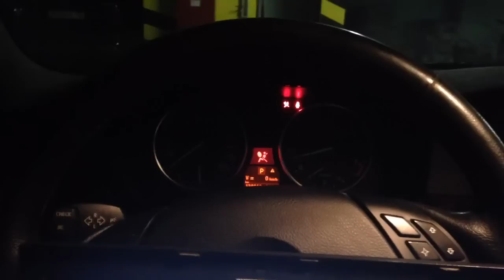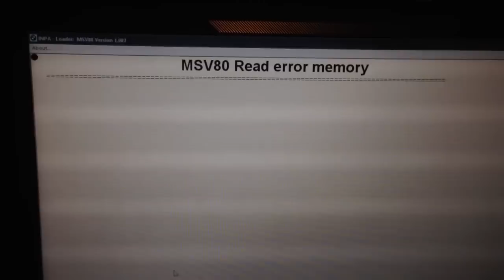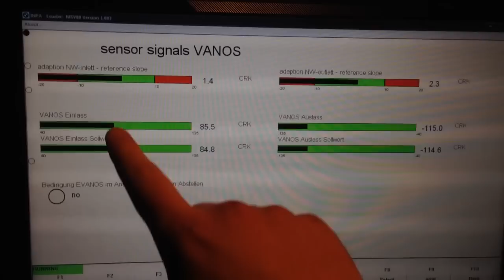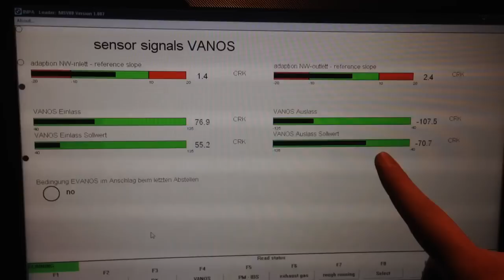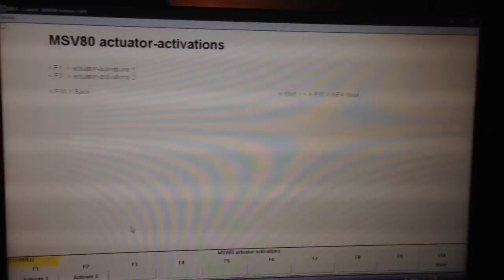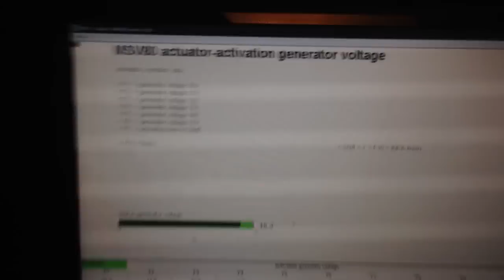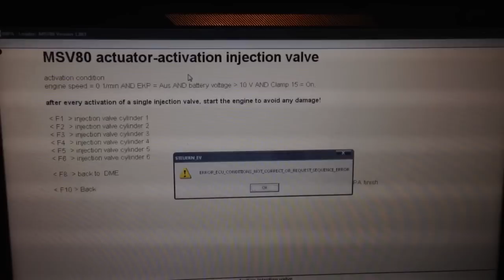Видео обзор о BMW по программе INPA (на примере E60 525i) от Павлика Избушкина